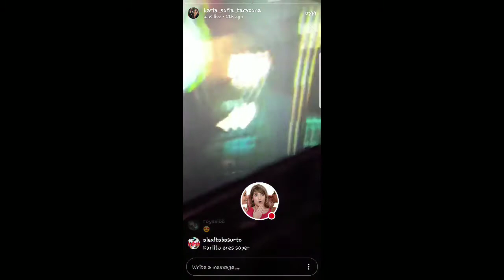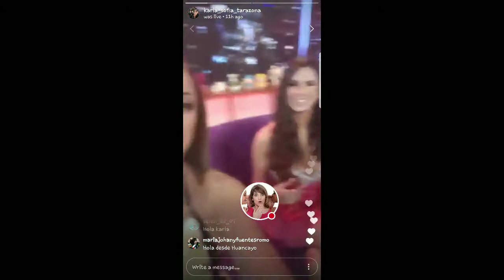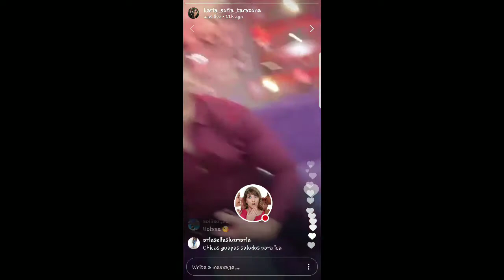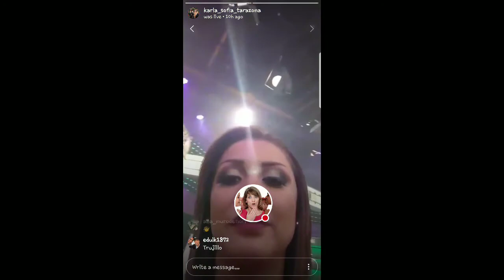KARLA TARAZONA EN PROGRAMA DE TELEVISION EN VIVO 09-05-18